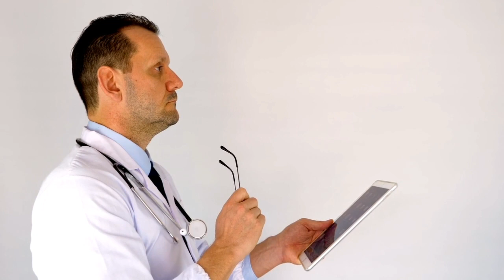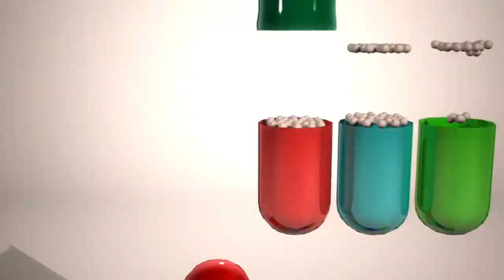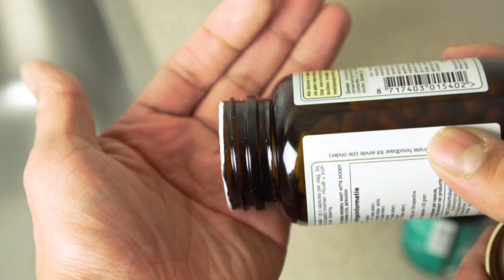Strategies To Become A Successful Pharmacist | Patient Satisfaction At Pharmacy | Ft. Ankur Agarwal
Hi, Here We present the 22nd episode of The MED Talk powered by Game Of Pharma. And our guest this time is Mr. Ankur Agarwal - Founder of Medkart Pharmacy.  Ankur has worked in multiple business functionalities like product development, finance and accounts, marketing, distribution and organization building etc as part of core management team in his 15+ years of professional experience. He is an engineer from NIT Kurukshetra and did his MBA from IIM Lucknow. Ankur started Medkart in 2014 with a simple objective of providing quality generic medicines to people at large by educating them about generics in an industry where no one knew the truth about it and in the process save money. As India ages and chronic diseases increase there are more and more people who will need medication at a juncture in life when the incomes dry up.

Hope this video will help you a lot!

00:00- Introduction
01:04- Roles And Responsibilities Of A Pharmacist
06:57- Comparisons Between Outside India Pharmacies And In India Pharmacies
11:29- Key Skills Of A Pharmacist
14:14- Technology As A Key Skill
19:37- Ideal Candidate For A Pharmacist Position
25:43- Learning Journey Of A Pharmacist
30:08- Retail Pharmacy In 2030
35:01- Parting Thoughts